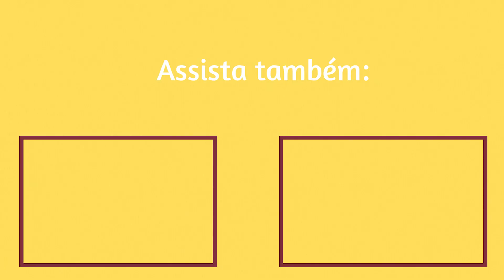ONDE foi a FESTA do nosso CASAMENTO: como escolhemos o sítio para a recepção no campo | Ep 02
Nesse vídeo eu mostro como eu e meu noivo escolhemos o sítio para a festa do nosso casamento no estilo boho e rústico.

LUGAR da FESTA  do nosso CASAMENTO: como escolhemos o sítio para a recepção no campo | Ep 02
Já me segue no Instagram? @samirachedid

Tudo sobre cabelo ondulado!
Olá! Eu sou a Samira Chedid, a curvatura do meu cabelo ondulado é 2B e aqui no canal você vai encontrar dicas e cuidados com o cabelo ondulado, penteados fáceis, finalização para cabelo ondulado, resenhas de produtos liberados para low poo e rotinas de cronograma capilar para cabelos ondulados, cacheados, crespos e em transição capilar.